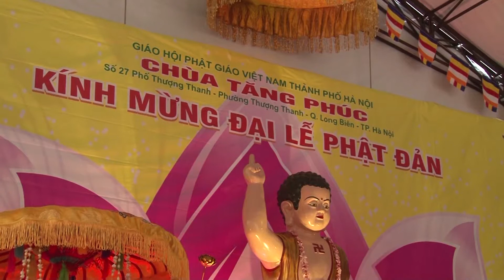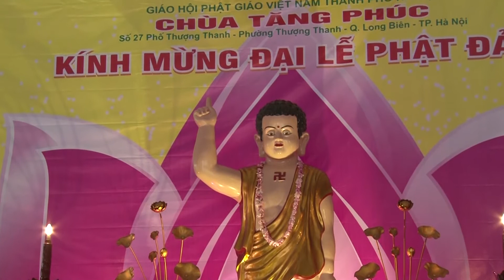Đại lễ Phật Đản Chùa Tăng Phúc phần 2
Đại lễ Phật Đản ( PL 2560 - DL 2016 )
Chùa Tăng Phúc
Phường Thượng Thanh - Quận Long Biên - TP Hà Nội

Camera DUY ANH - ĐT: 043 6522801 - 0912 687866